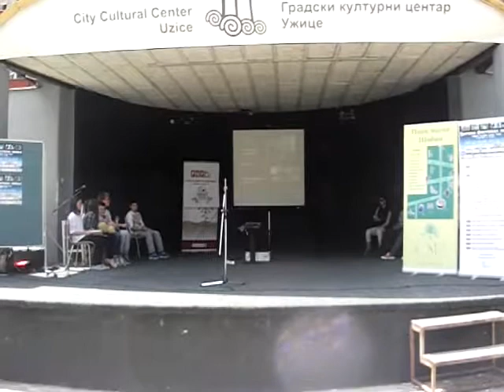ОШ "Стари град" Фестивал науке- наступ наших ученика"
На Фестивалу науке, одржаном у Градском културном центру, наступили су ученици V1 одељења  наше школе, са одломком из представе " Капетан Џон Пиплфокс"